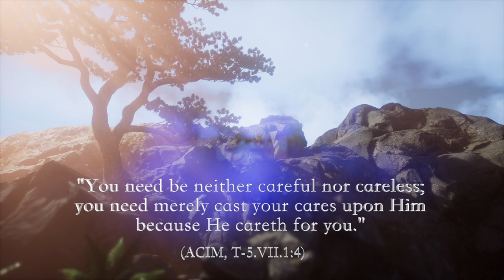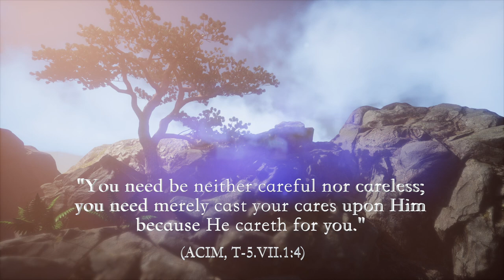A Course in Miracles - All Your Needs Are Met - David Hoffmeister ACIM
"The Holy Spirit will answer every specific problem as long as you believe that problems are specific." (ACIM, T-11.VIII.5:5)

"You need be neither careful nor careless; you need merely cast your cares upon Him because He careth for you." (ACIM, T-5.VII.1:4)